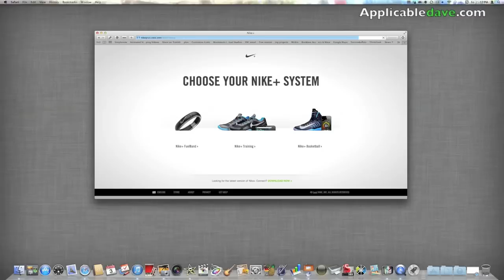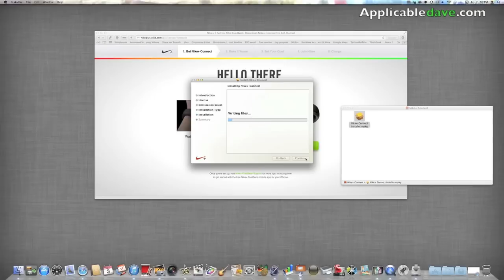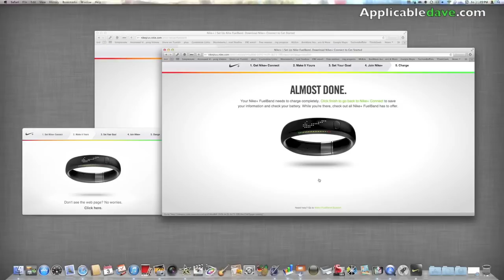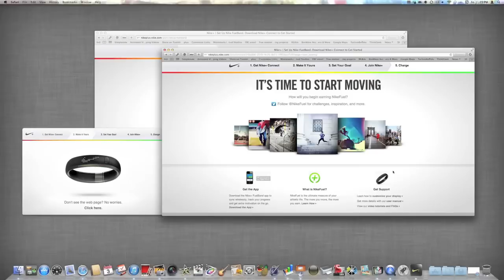Nike Fuelband Setup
Here's a quick video to show how to setup your Nike Fuelband through the Nikeplus.com website.  You'll also have to download the application for it which is compatible for Mac and PC users.